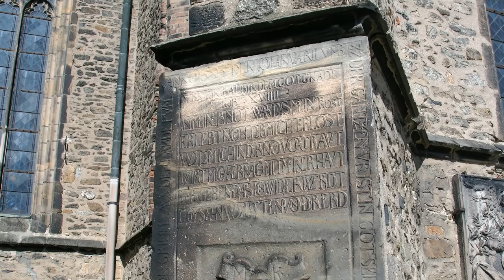Strzegom: Płaskorzeźba na Kościele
Płaskorzeźba na murach Kościoła Bazyliki Mniejszej w Strzegomiu Takich dziękczynnych rzeźb jest kilka wokół całego kościoła.